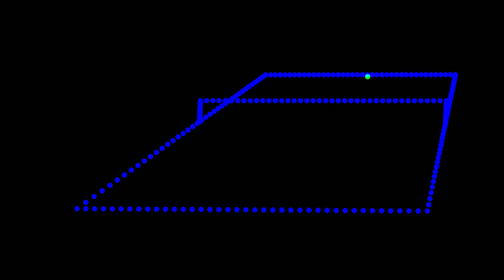Tennis Tracker 3D Trajectory Approximation